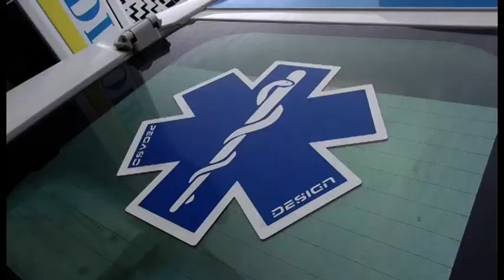Coronavirus, la Misericordia di Arezzo mette in campo un camper sanitario e un'ambulanza dedicata